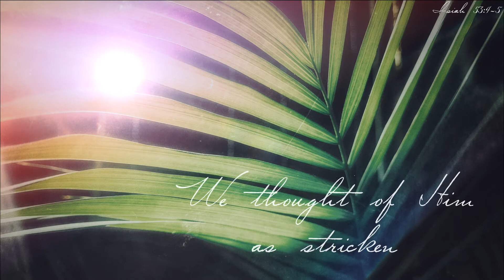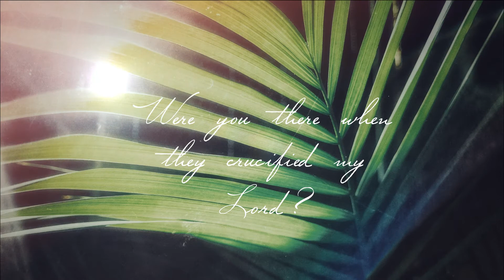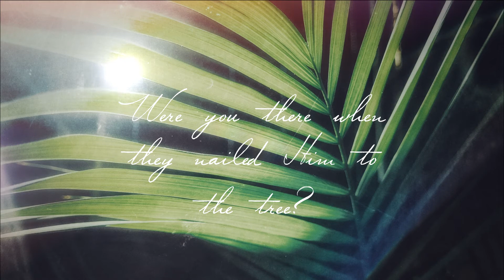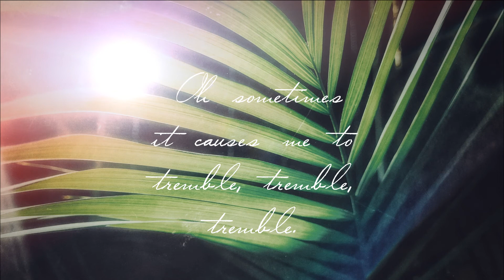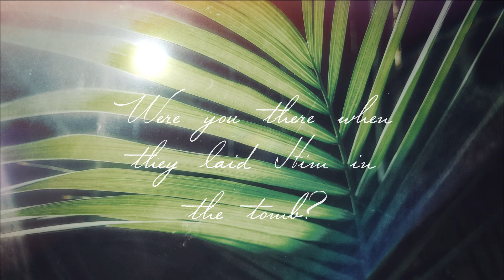Were You There // Scripture & Lyrics // Piano & Viola // pray-meditate // Holy Week //Good Friday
Were You There // Frederick J. Work | John W. Work Jr.

Viola: Erin Nolan
Piano/vocals/keys: Angelique Bolduc
Photo: Angelique Bolduc